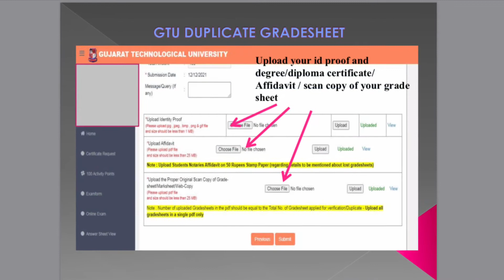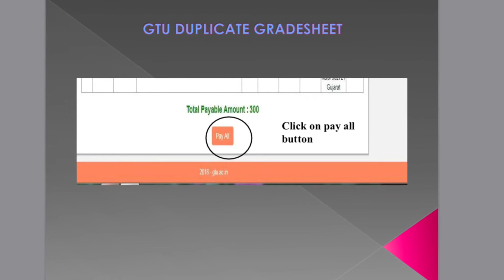GTU | Online application for Duplicate Gradesheet from GTU | How to get Duplicate marksheet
Online procedure for getting duplicate marksheets from gtu | how to apply for duplicate Gradesheet in GTU ?